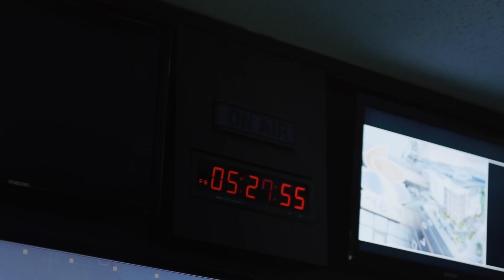4.10 총선 딜라이브 개표생방송 '한 표의 가치'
[2024년 4월 10일 오후 8시 딜라이브TV 채널 1번]

"우리 지역의 당선자를 가장 먼저 만나볼 수 있습니다"

주민과 함께하는 지역방송 딜라이브가
4.10 총선 개표 생방송을 진행합니다.

서울과 경기 지역 47개 선거구 개표 상황을 가장 빠르게 전달하고,
당선자를 가장 먼저 연결해 만나볼 예정입니다.

4월 10일 오후 8시부터 7시간에 걸쳐 진행될
딜라이브 개표 생방송 '한 표의 가치'